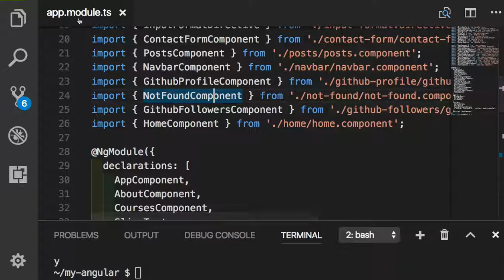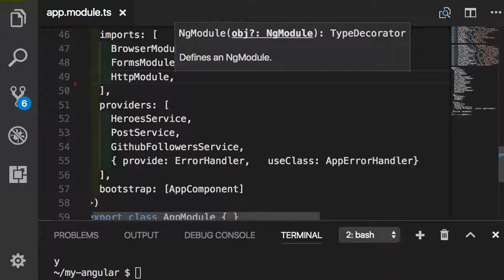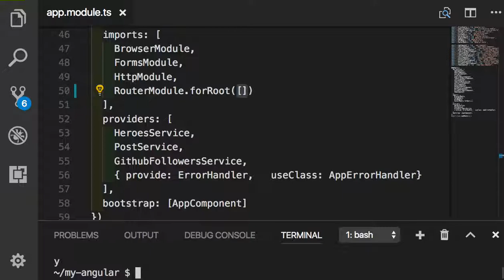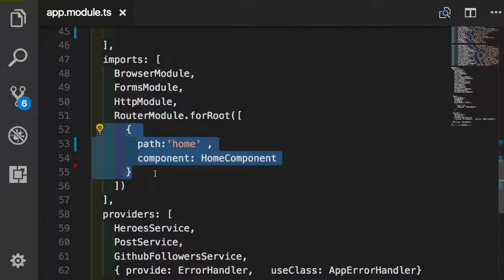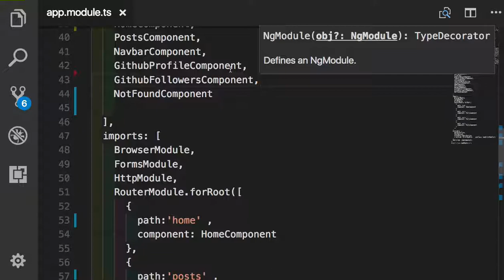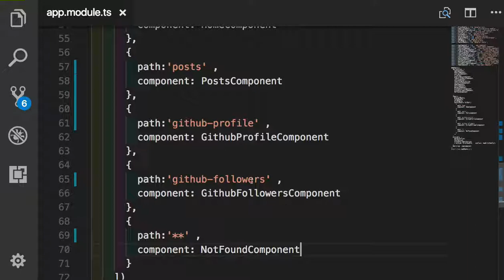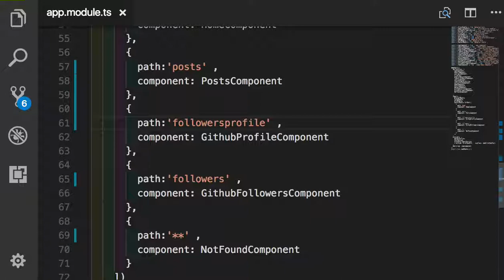Angular 076 - Configuring Routes